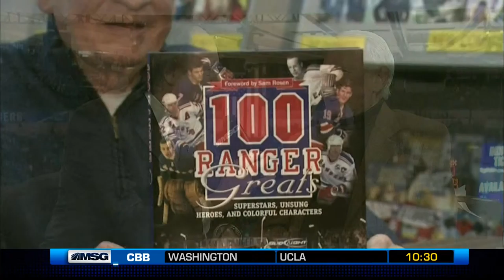John Halligan (RIP)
MSG tribute to the late John Halligan